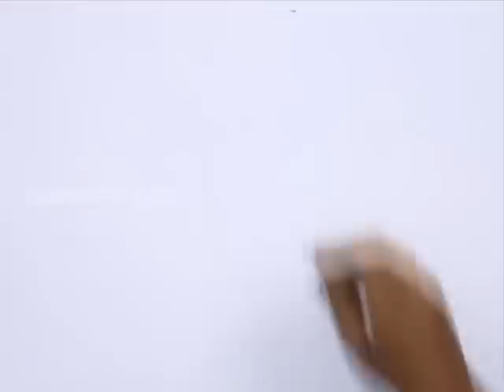How to Draw a Lavender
Let us Learn How to Draw a Lavender
For Step by Step Guide for How to Draw a Lavender